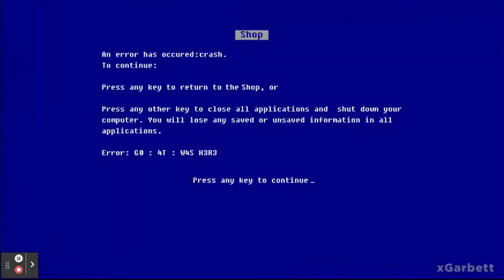Goat simulator easter eggs part 8 The blue screen of death (read description)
In the mall youll find a room with some window similar to the windows in windows XP anyways you can choose to break those windows however if you break one window in particular Something weird happens if you break the window the blue screen of death pops up making it look like that our computer has crashed thankfully its only a joke and we can continue playing this easter egg shocked many players who first encountered it.